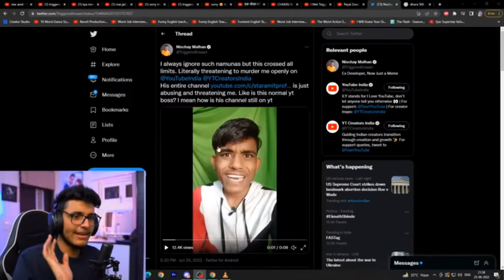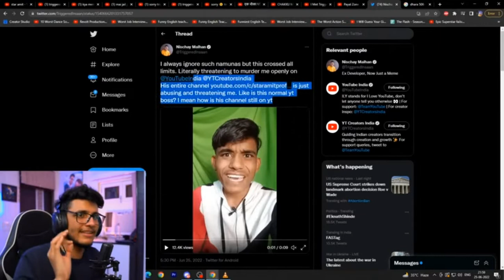Kya chal Raha Hain YouTube Mein @triggeredinsaan Ko Open Dhamki😱😢🙏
Kya chal Raha Hain YouTube Mein @Triggered Insaan  Ko Open Dhamki😱😢🙏